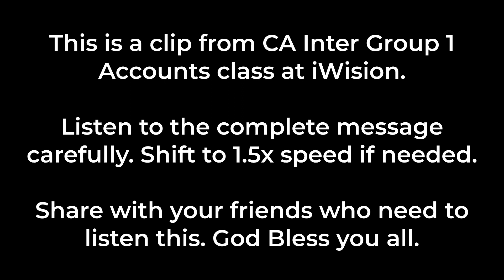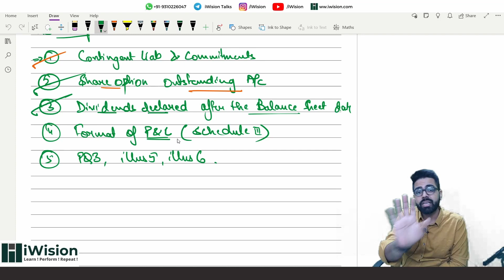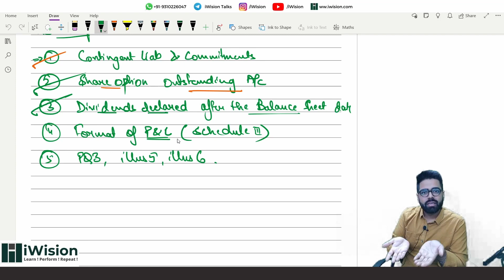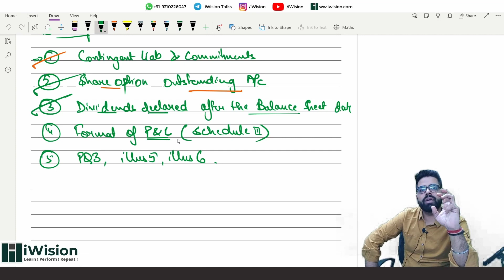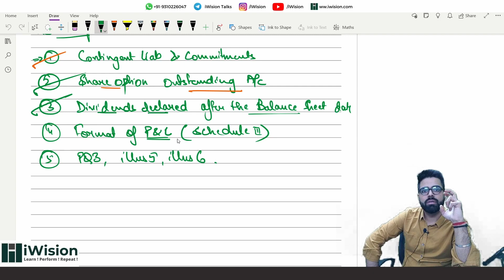Reality of CA Articleship | Mentoring by CA Vipul Dhall | iWision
CA Articleship is one of the most important phase in life of any CA student. There are countless problems that are faced everyday, along with countless opportunities to grow in such tough conditions. In this video, CA Vipul Dhall sir has shared the reality of CA Articleship and what you should expect from your CA Articleship.

Enrol in CA Foundation and CA Inter Accounts courses at iWision